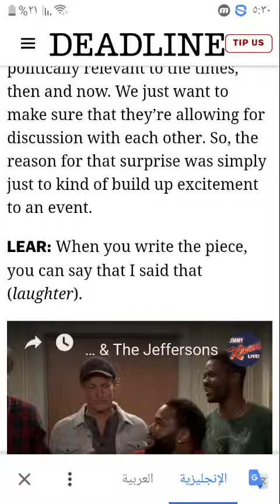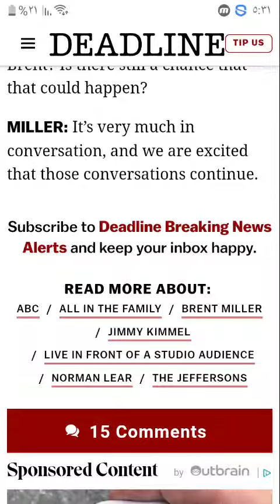Norman Lear & Producer Brent Miller On ‘All In The Family’ & ‘The Jeffersons’ Live Redux Tonight & 2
طلبات البحث ذات الصلة
Do good PRODUCTION

Norman LearThe Jeffersons